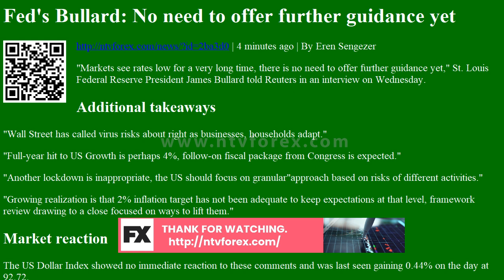Fed s Bullard No need to offer further guidance yet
. 4 minutes ago . By Eren Sengezer . Markets see rates low for a very long time, there is no need to offer further guidance yet, St. Louis Federal Reserve President James Bullard told Reuters in an interview on Wednesday. Additional takeaways . Wall Street has called virus risks about right as businesses, households adapt. Full year hit to US Growth is perhaps 4%, follow on fiscal package from Congress is expected. Another lockdown is inappropriate, the US should focus on granular approach based on risks of different activities. Growing realization is that 2% inflation target has not been adequate to keep expectations at that level, framework review drawing to a close focused on ways to lift them. Market reaction . The US Dollar Index showed no immediate reaction to these comments and was last seen gaining 0.44% on the day at 92.72.